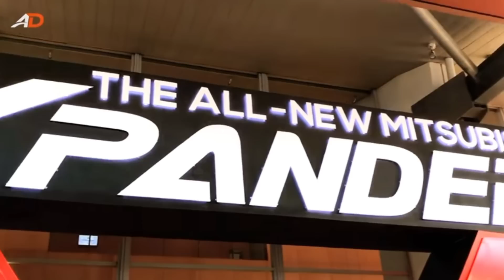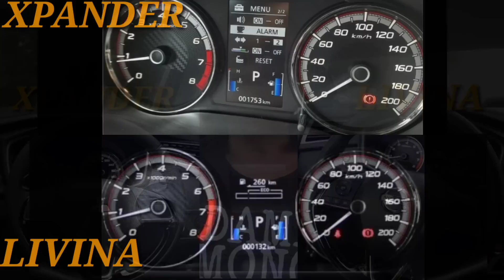2023 MITSUBISHI XPANDER VS. NISSAN LIVINA. IN and OUT COMPARISON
MULA PA NOONG 2016 AY MAGPARTNER NA ANG NISSAN AT MITSUBISHI KAYA HINDI NAKAKSPAGTAKA NA MAG HIRAMAN SILA NG DESIGNS AT PLATFORM.
MARAMI PA RIN NAGTAKA BAKIT MAGKAPAREHAS SILA NAGLABAS NG MAGKAMUKHANG UNIT.
ANG XPANDER AT ANG LIVINA.
KAYA PAGKUMPARAHIN NATIN PARA MAKITA ANG DIFFERENCE